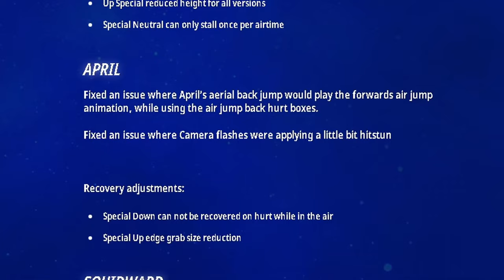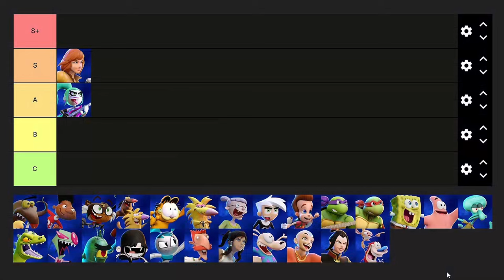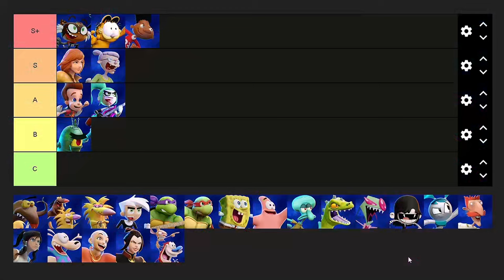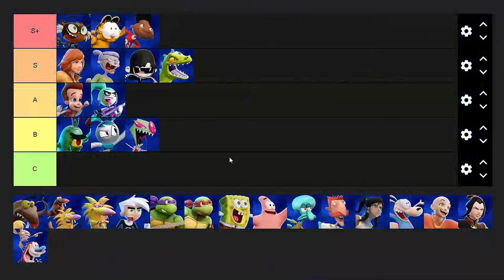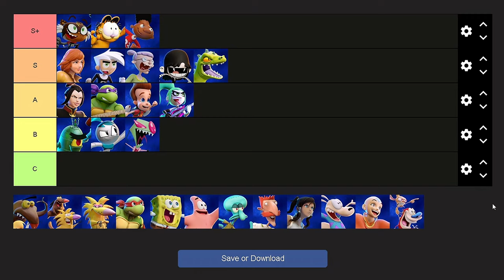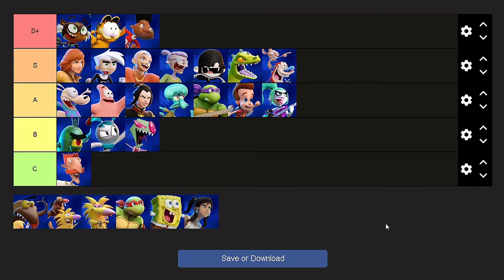Ranking ALL Nick Brawl 2 Characters in Patch 1.5 🔴 Tier List!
Nickelodeon All Star Brawl 2 is a fun and great game. After 2 months of no patches, they FIXED infinite sugar rush glitch with Garfield and I hope we get more regular patches until we hit a good stopping zone. With Patch 1.5 here and Mr. Krabs on the way, hopefully they announce release dates of more NASB 2 DLC! I ranked all the characters based on my thoughts from playing early & getting to all star rank + grinding tournaments, being a former esports editor and watching events like Luminosity's Let's Make Big Moves. I have been LOVING the game. If you're looking to see who is the most broken character in patch 2.15, that will be coming next!

Enjoy my patch 1.5 tier list from NASB 2 and let me know your thoughts and placements!

🌟◄TimeStamps► 🌟
0:00 - Patch 1.5 is here
1:00 - April
1:37 - Ember
2:12 - Gertie
2:43 - THE TOP 3 (garfield, El tigre, Gerald)
4:10 - Jimmy
5:10 - PLANKTON
6:01 - Zim
6:36 - Lucy Loud
7:35 - Jenny
8:15 - Reptar
9:20 - Danny Phantom
10:05 - Azula
11:20 - Donatello
12:30 - ROCKO
13:48 - Patrick
14:50 - NIGEL
16:30 - Ren & Stimpy
17:20 - AANG
18:18 - Squidward
19:10 - Spongebob
20:06 - Raphael
21:00 - KORRA
22:29 - ANGRY BEAVERS
23:37 - MR Krabs and Outro thoughts

If you HAVEN'T gotten into platform fighters, TODAY IS THE DAY! Nothing but up from here, as Smash is not the only platform fighter on the block!

-- ignore this stuff it's just for the algorithm :P --
nasb 2 spongebob nickelodeon nick all star brawl nick brawl nasb nick all star brawl 1 nick all star brawl 2 nasb krabs iroh mr krabs xj9, tv show nick, nick all star, Super Smash Bros. Ultimate on the Nintendo Switch brings together everyone’s favorite Nintendo characters such as Mario (Super Mario Bros.), Link (The Legend of Zelda), Samus (Metroid), and Pikachu (Pokemon) in one of the most popular fighting games ever made! The series is further set apart by including a selection of 3rd party video game characters from different franchises such as Persona’s Joker, Street Fighter’s Ryu, Final Fantasy VII’s Cloud and Sephiroth, and Sega’s Sonic The Hedgehog. Most recently the game has been updated to Version 13.0 where Kingdom Heart's Sora has been added as DLC to the game!

ABOUT ME
Hey, I'm Arizen! I'm an esports editor and comedy gaming content creator on Twitch and YouTube. I'm best known for my Donkey Kong, but I used to main Mario, and a few others. Welcome to the channel!